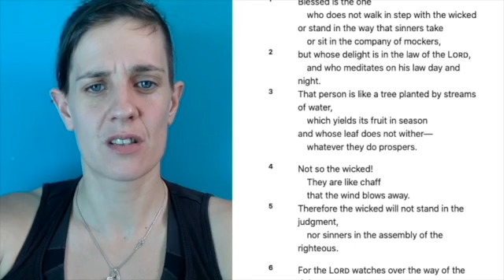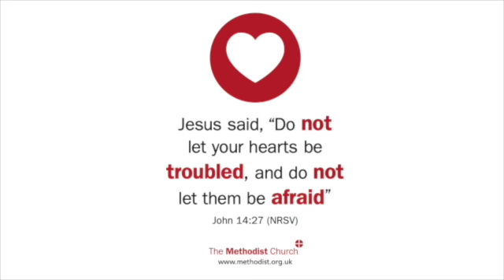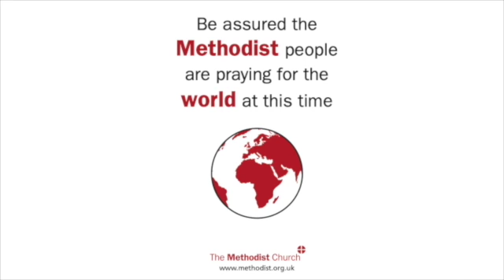Exploring the Psalms 11